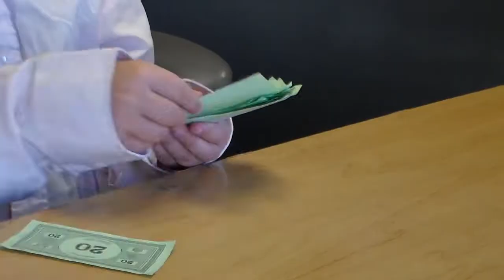The Bank Bust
A short film our members made during our Digital Filmmaking Summer Camp in June 2016.